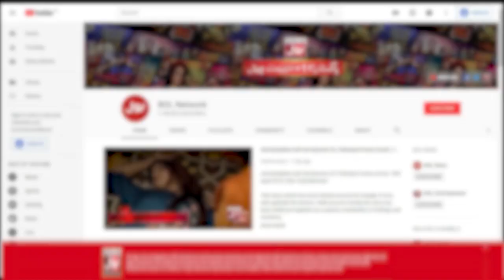Fahim Khan Ne Kiya Baton Baton Mein Larki Ki Sharminda!! | Tick Tock Show | Tiktokers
Fahim Khan Ne Kiya Baton Baton Mein Larki Ki Sharminda!!